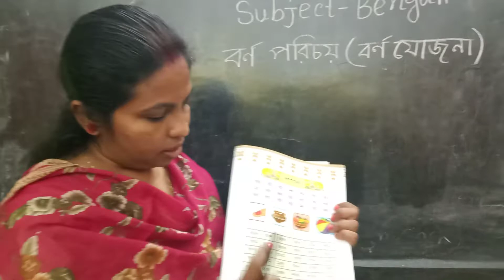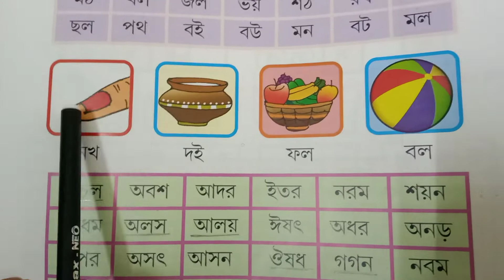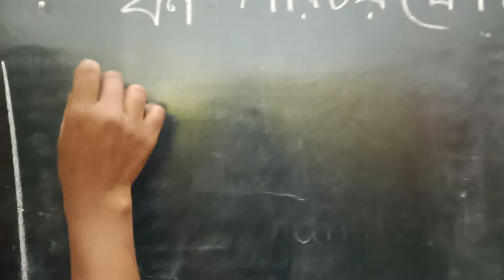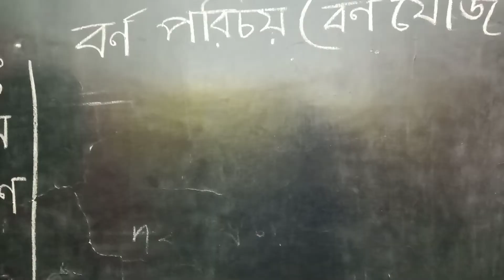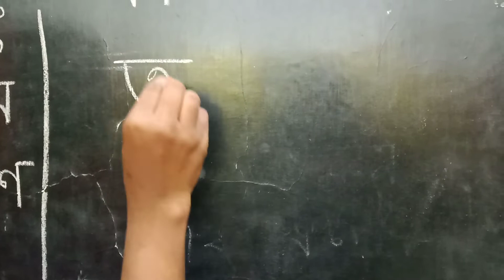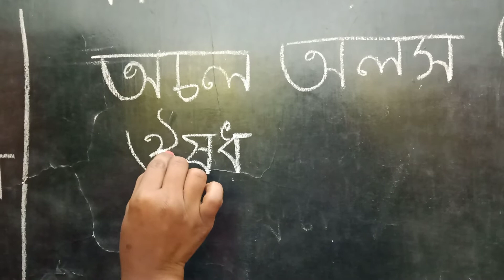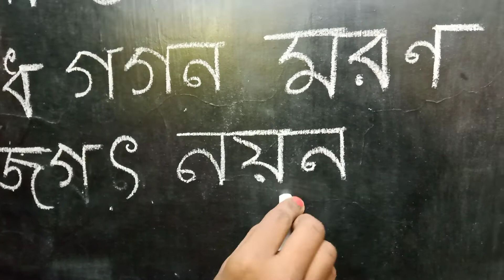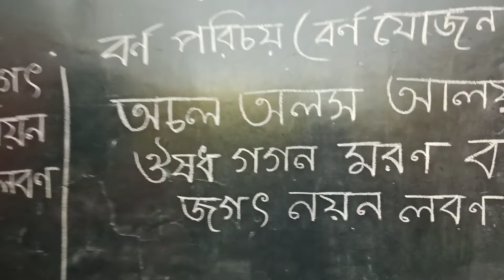SD Class Bouquet Sub Bengali Vol 09